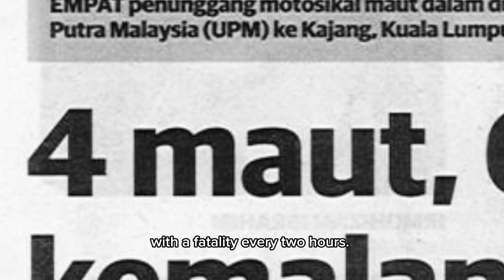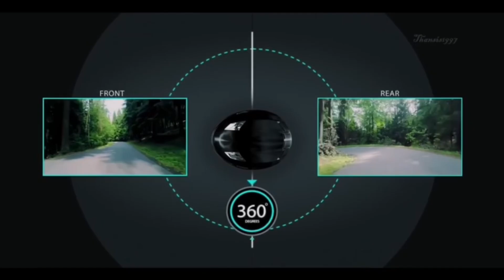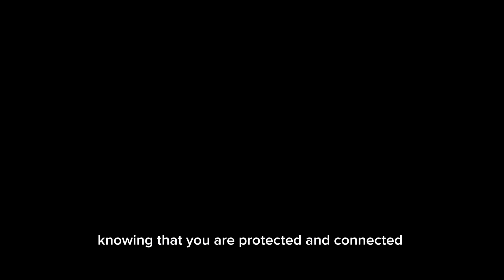3MPIC_i98_NEUROGUARD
TITLE IDEA/PRODUCT: NEURO-GUARD (SMART HELMET)
TAGLINE: SAFETY MEETS TECHNOLOGY
SUPERVISOR: AIN FADZILAH BINTI RAIS
TEAM MEMBERS:
1. ALLYSHA MAISARAH BINTI ZAKARIA
2. FILZATUL HUDA BINTI MOHMAD MUSA
3. DANISH HAIQAL BIN KARIM
4. ISMA RAUDHAH BINTI ISNAN

INSTITUTION: KOLEJ POLY-TECH MARA BATU PAHAT

PROJECT DESCRIPTION:
In Malaysia, motorcycle accidents are a significant concern, with a fatality occurring approximately every two hours. With over 15 million motorcycles on the road and Malaysia ranked 4th globally in motorcycle usage, the need for improved safety measures is urgent, especially for high-use riders like delivery personnel and law enforcement officers.

Introducing NeuroGuard, an innovative smart helmet revolutionizing rider safety designed for motorcyclists.
Addressing the critical need for enhanced rider safety, our helmet integrates advanced features such as GPS tracking, environment pollution monitoring, accident alerts, and traffic updates. NeuroGuard delivers real-time data to ensure safer, more informed rides.

Its uniqueness lies in the seamless combination of multiple safety and convenience technologies within a single helmet. With the growing demand for smart wearables and increased emphasis on road safety, NeuroGuard has significant potential for commercialization, targeting tech-savvy motorcyclists and safety-conscious riders worldwide, making every journey safer and more connected.